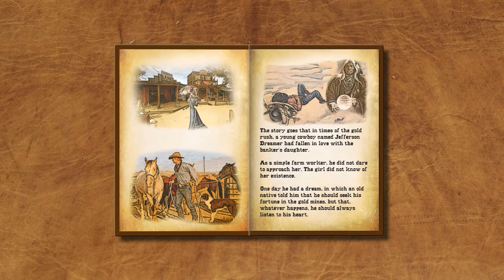Vantagens competitivas da ração para cães Wolves Legacy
Se queremos ser competitivos, não basta ser bom. Temos que ser os melhores e temos que ser diferentes.
Num bando de gaivotas haverá certamente algumas das mais inteligentes, fortes, imunes e com muitas outras qualidades, mas se à primeira vista só vemos um bando uniforme, para o observador serão todas gaivotas iguais entre si.
Ele chora mais alto que o outro ou você está competindo com uma estratégia diferente?.
Nesse sentido, Wolves Legacy se separa da coisa toda. Tem características, que o tornam único em comparação com o resto.

Quando todas as marcas falam sobre lobos, usam imagens de lobos, usam as palavras lobo, instinto, selvagem e outros em suas marcas, a Wolves Legacy tem uma matilha de lobos e cães lobos em sua sede de desenvolvimento.

Onde todas as marcas dão conselhos e dicas sobre nutrição e educação aos seus clientes, a Wolves Legacy tem uma academia que emite certificados aprovados.

Quando todas as marcas se esforçam para fazer os consumidores entenderem que eles são os amantes de cães, Wolves Legacy é baseado em uma história que registra essas emoções através do poder da memória narrativa.

Em um mercado altamente competitivo em todos os setores, ter o Wolves Legacy é tudo.